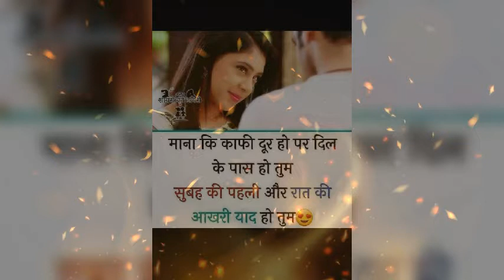पढने के लत लग जायगी